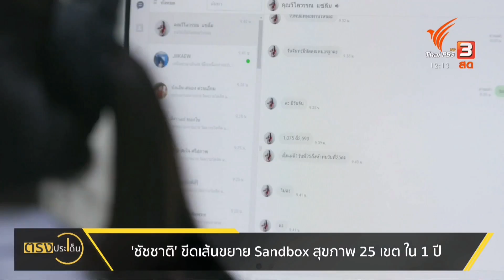รายงานสด​ | ชัชชาติ​ขีดเส้น​ 1​ ปีขยายแซนด์​บ็อกซ์​สุขภาพ​ กทม.​ 25​ เขต​ (26​ ส.ค.​ 65)